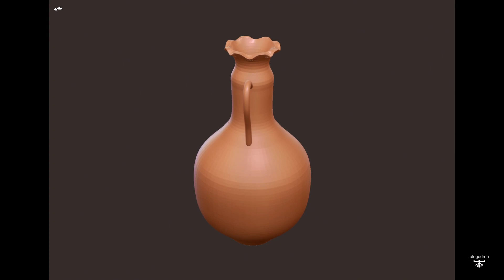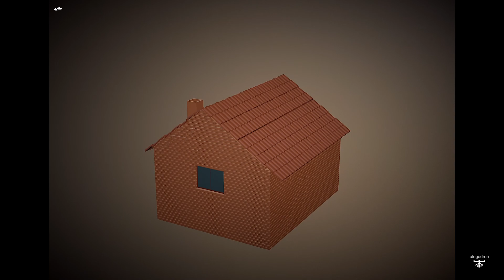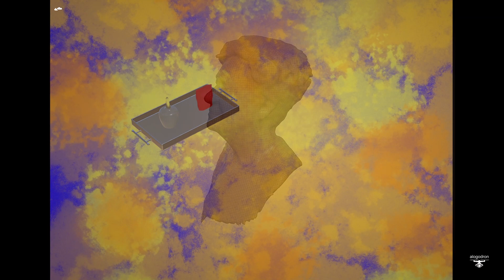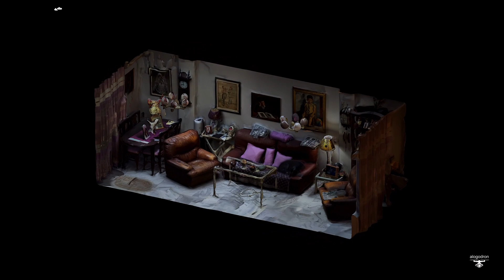PRACTICAS TALLER ESCULTURA DIGITAL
Impartido por Rocío Mira en la Biblioteca Municipal de Gelves.